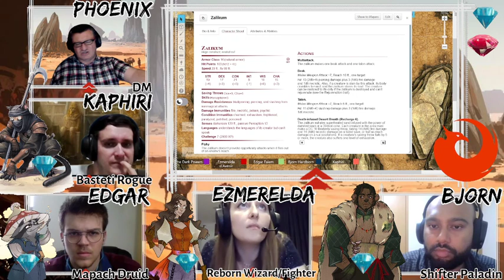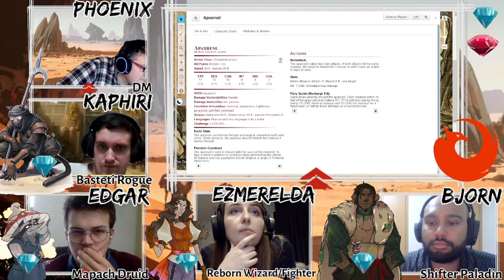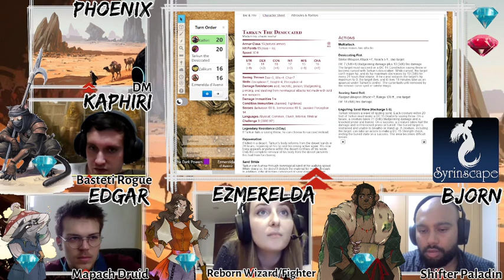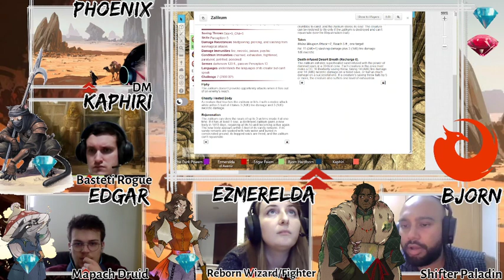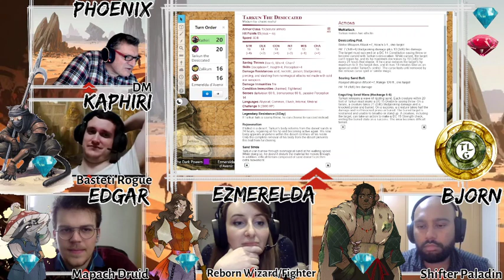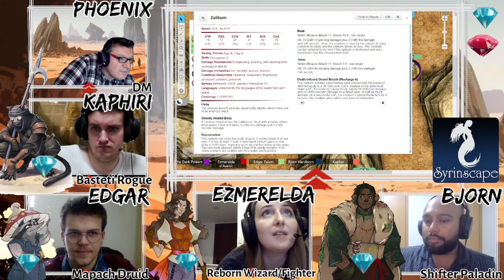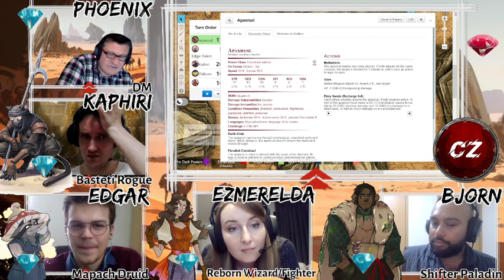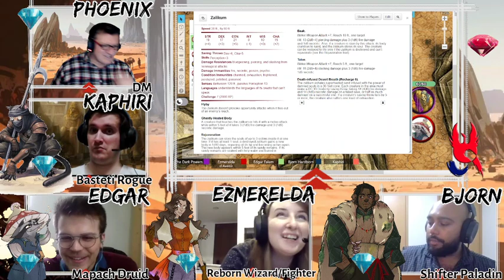Barovia & Beyond E39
Session starts: 11:20

VTT: Roll20